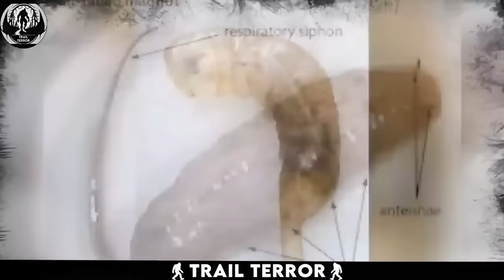Trail Cam Captures That Shocked Experts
myuu - Underworld
 / myuu